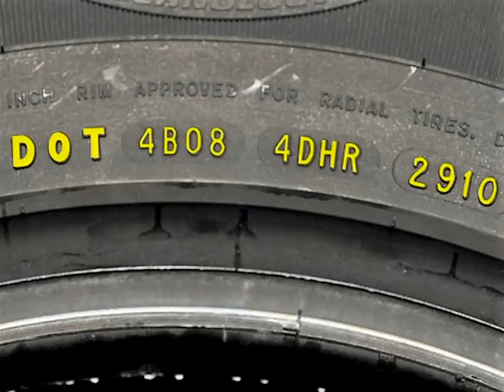BBA TYRE FACTORY NORTH AFRICA NO1